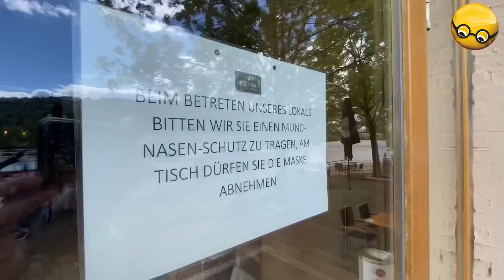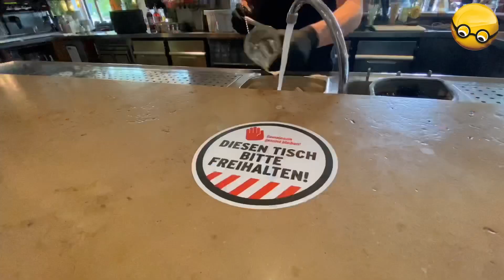So läuft jetzt ein Besuch im Restaurant ab